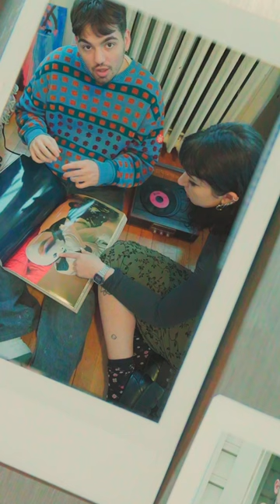I hate looking at old photos